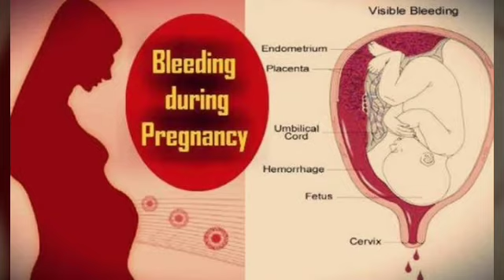கர்ப்பகாலத்தின் ஆபத்தான அறிகுறிகள்|Danger Signals During Pregnancy